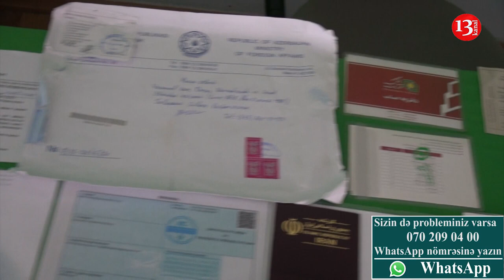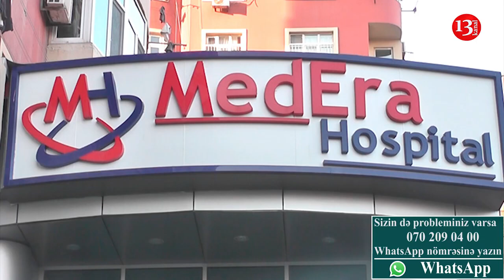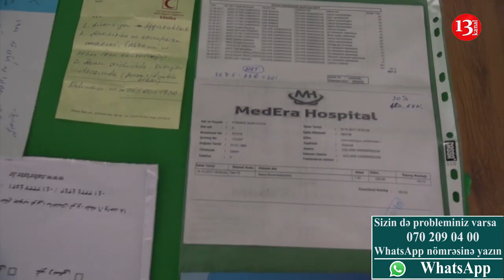"Robert səni ağzından güllələyər" - Qaraxan Əliyev vətəndaşa öldürüləcəyini deyir - TƏHDİD